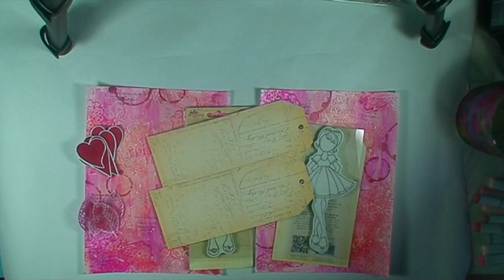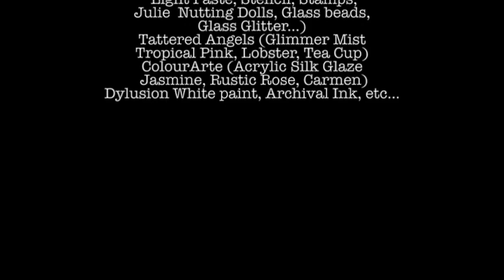(24) {Pocket Letter} Mixed Media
Mixed Media Pocket Letter with Hearts

Artiste : __url_artiste__